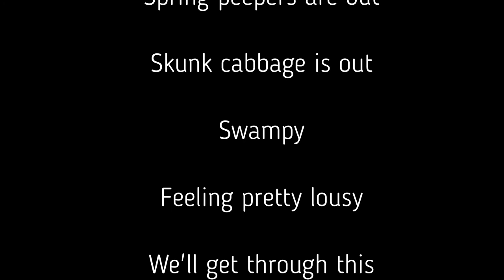Cancer Treatment Update & Spring Peepers and Skunk Cabbage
An update on how I have been feeling since my last Opdivo infusion treatment for stage 4 renal cell carcinoma. It's been a rough week but I managed to get up off the couch to do some things. You will also take a walk with Cheryl out back to the frog pond to see the peepers and what they have been up to. Also she shows what the skunk cabbage looks like coming out. I hope next week will be a better one but it's always a great day to be alive!!!